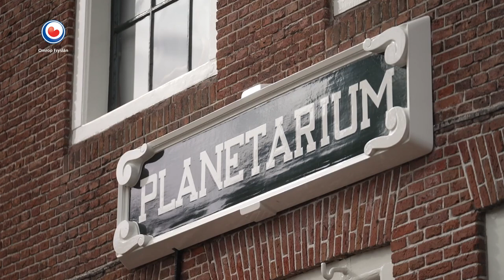BYT! Dennis Wiersma: 'Geen politiek van jongs af aan'